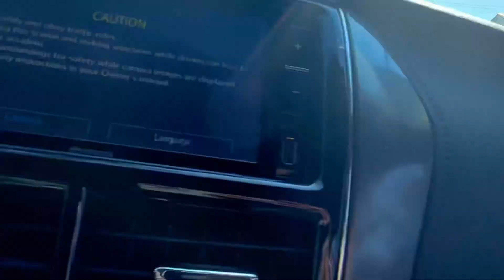BATANGGAS TRIP NA SANA, NAGING HABULAN PA NG ASO.